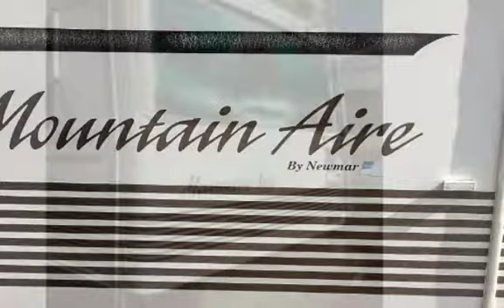1996 Newmar MOUNTAIN AIRE 38' for sale in FORT MYERS, FL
OVERALL THIS MOTOR HOME IS IN GOOD CONDITION
AND AT AN AFFORDABLE PRICE
THE GENERATOR NEEDS SOME WORK.
 BUILT ON A FORD CHASSIS
 IT HAS LESS THAN 56K MILES
QUALITY CONSTRUCTION BY NEWMAR
MAJOR SYSTEMS IN WORKING ORDER.
SOLD AS IS FOR THIS LOW PRICE.

cylinders: 8 cylinders
drive: rwd
fuel: gas
odometer: 55105
size / dimensions: 38 FEET
transmission: automatic
more ads by this user